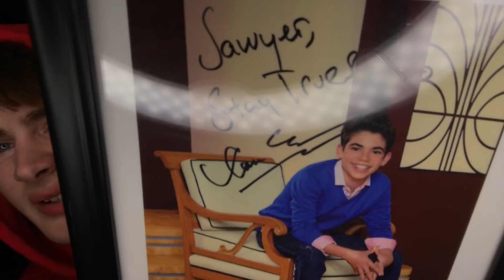i don't understand death.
in this video, I sat down and talked to you guys about my thoughts on death and my thoughts on losing Cameron Boyce. we need to stick together and spread love to everyone. I love you guys. Thanks for being here for me and listening to me get some things off my chest.